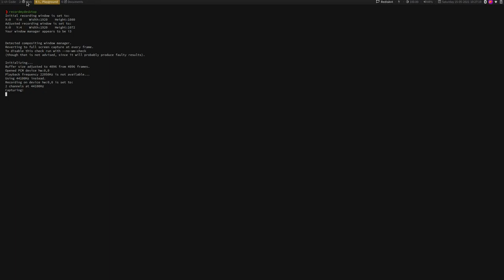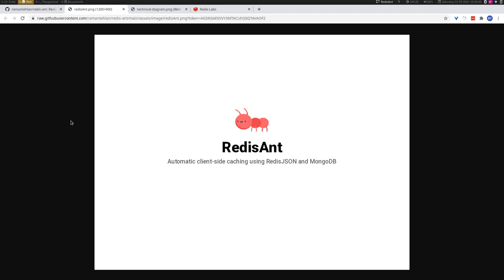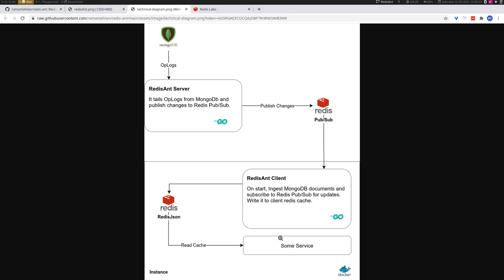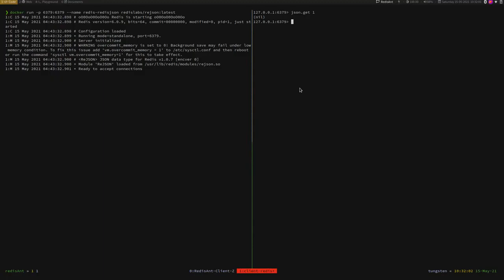How to Build Automatic Client-Side Caching Using RedisJSON & MongoDB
Find out how to build an app that connects your client-side cache to your MongoDB database to automatically update cache.

RedisAnt maintains your client-side cache end-to-end at the speed of light. It connects with your MongoDB database and automatically ingests the requested data in your local cache and keeps the cache fresh as a daisy. RedisAnt makes it super easy to automate the maintenance of your local cache. You don't have to worry about the logic of adding or updating data. You just have to define the source of your data to your client, and the ants will take care of the rest.

Technology Stack:
- Golang
- Redis
- Docker
- Make

Build an app of your own. Try Redis Enterprise Cloud for FREE today!